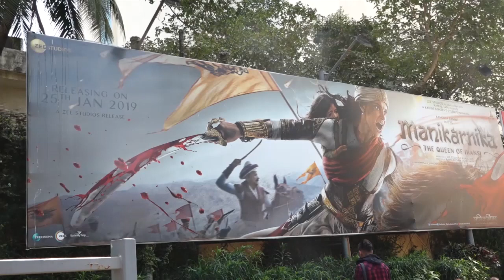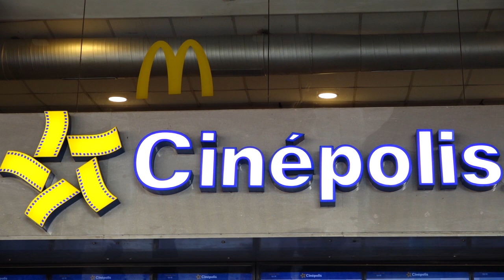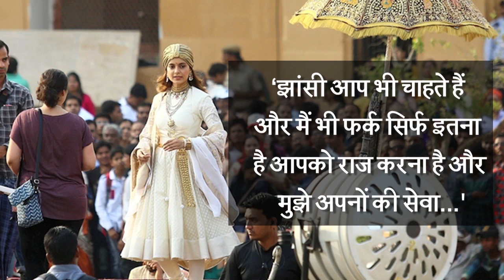Release हुई Manikarnika, Kangana को देख याद आई Laxmibai | Public Review